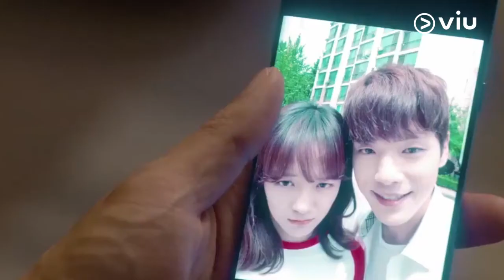School 2017 학교 2017 - Highlight Ep. 14 | Starring Kim Se Jeong & Kim Jung Hyun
School 2017 - 학교 2017

Cerita tentang kehidupan anak-anak SMA di Korea

Saksikan School2017 yang diperankan oleh KimSeJeong & KimJungHyun dan HanSunHwa tayang setiap hari selasa dan rabu hanya di Viu